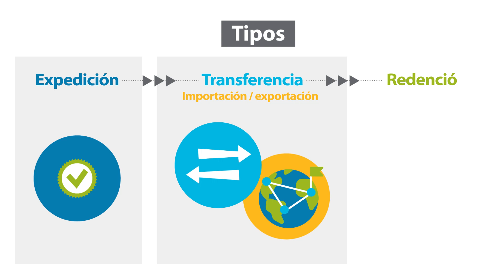Funcionalidades del Sistema de Garantías de Origen | Enagás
¿Conoces las tres principales funcionalidades del Sistema de GarantíasDeOrigen? En este video te las explicamos de manera detallada para que puedas comprender mejor su importancia y funcionamiento.

☑️ Expedición: consiste en la creación de una garantía de origen para la energía generada.
🔁 Transferencia: también llamada importación/exportación, que permite el movimiento de una garantía entre diferentes actores del mercado.
▶️ Redención: asociación del consumo de energía con su respectiva garantía de origen, asegurando que la energía consumida proviene de fuentes certificadas.